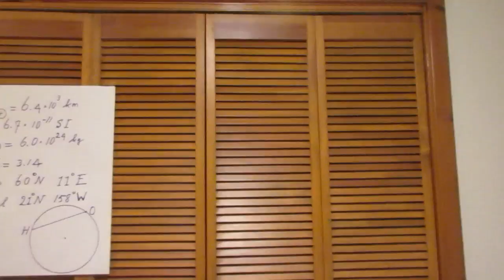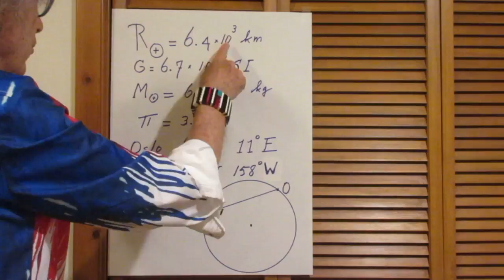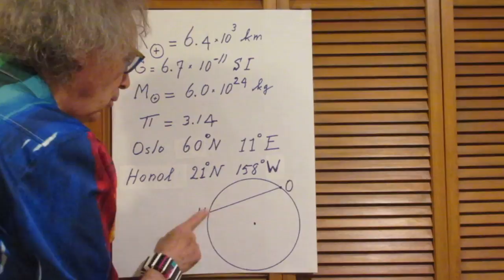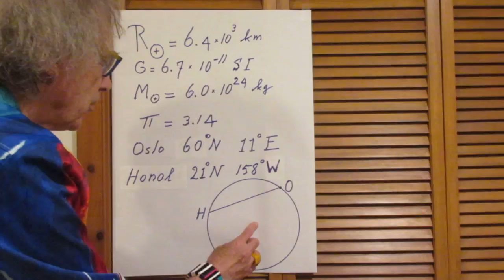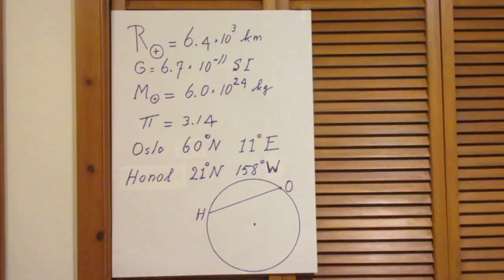Problem #9 - Tunnel Through Earth